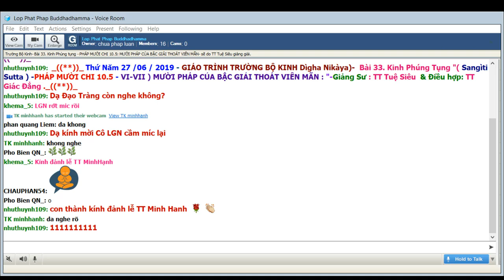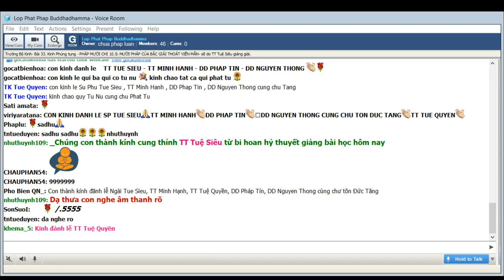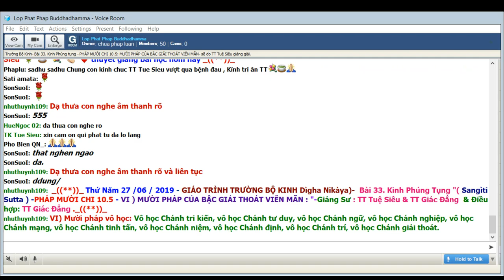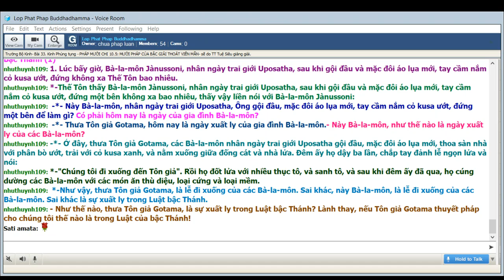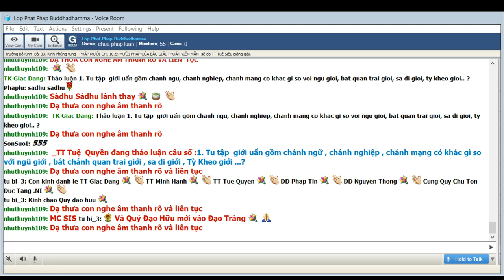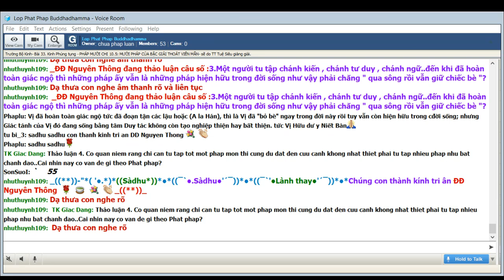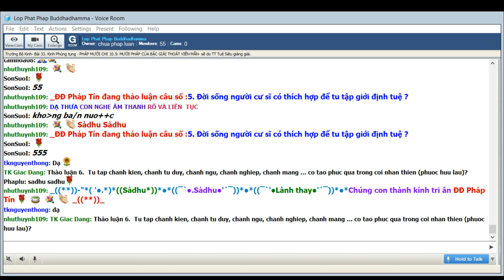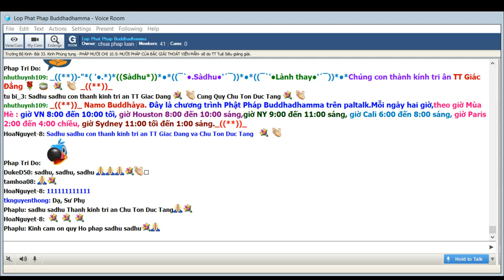27-6-2019 - Trường Bộ Kinh-Pháp Mười Chi 10.5 - Mười pháp của bậc giải thoát viên mãn - TT Giác Đăng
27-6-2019 - Trường Bộ Kinh -33. Kinh Phúng tụng - Pháp Mười Chi 10.5 - Mười pháp của bậc giải thoát viên mãn - TT Giác Đăng